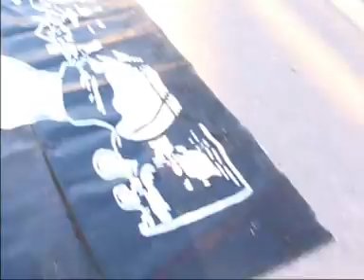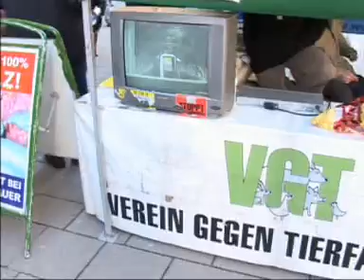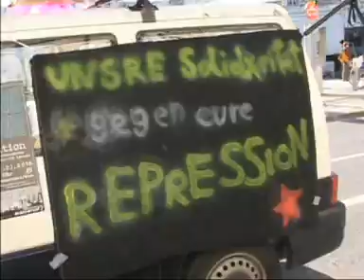Wir sind alle 278a /demo vom 27.2.2010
»Niemals fand ich Menschenliebe, wo keine Tierliebe war.
Wer das Leben wahrhaft respektiert, respektiert auch das Tier,
denn das Leben wurde uns beiden von Gott geschenkt.«-
Prof. Konrad Lorenz, Nobelpreis für Medizin 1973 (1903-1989)